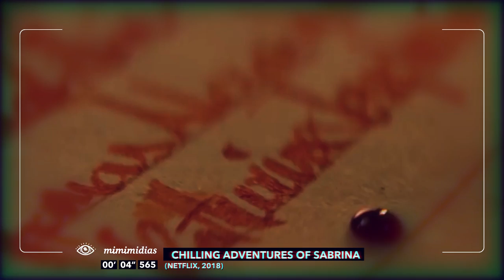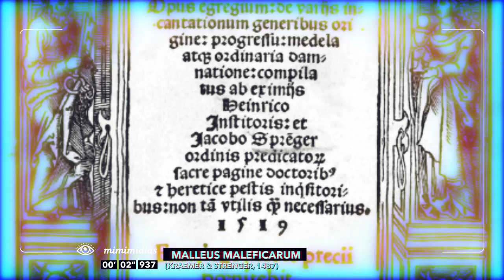O Mundo Sombrio de Sabrina: Mulheres e Bruxas | mimimidias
O Mundo Sombrio de Sabrina é uma série da Netflix sobre bruxas, mas mais que isso, O Mundo Sombrio de Sabrina nos faz pensar sobre a ligação que existe entre as mulheres e as bruxas. A série da Netflix não evita discussões de gênero, pelo contrário, esses debates estão presentes em quase todos os episódios. A discussão sobre como a história da caça às bruxas tem tudo a ver com misoginia, patriarcado e outras categorias relevante à história das mulheres, uma discussão que vai muito além do Mundo Sombrio de Sabrina.

Colecionadores de Arte: ♥
Cizara Nogueira
Felipe Longuinhos
Iliana Ferraz Sabbatini
José Silva Tavares
Patrícia Dias Géa
Victor Martins

Clube da Mídia: ♥
Allan Marcondes
Amanda Pavani
Antônio de Freitas Netto
Arthur Gomes Silveira da Costa
Augustto Cipriani
Caroline Delfino Coelho
Clara Oliveira da Silva
Cosme Aristides
Hércules Pereira
Leonardo Borralho
Luana Junqueira Rebouças Sena ferreira
 Lucas Matos Gusmão Sousa
Luisa Helena
Luiz Carlos Sereza
Maria De Lourdes Oliveira Silva
Matheus Miziara
Otavio Ramos da Rosa de Oliveira
Paula Cardoso
Pedro Henrique Soares de Amorim
Jota Quércia